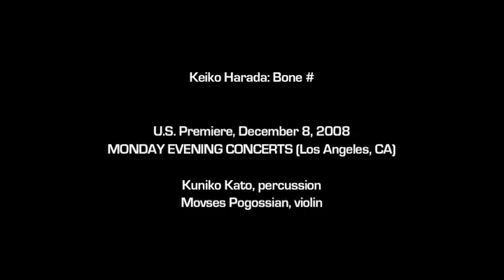Keiko Harada: Bone # - Part 1 of 2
Kuniko Kato, percussion. Movses Pogossian, violin. Live performance of "Bone #" by Keiko Harada, on December 8, 2008, presented by Monday Evening Concerts, Los Angeles, CA.